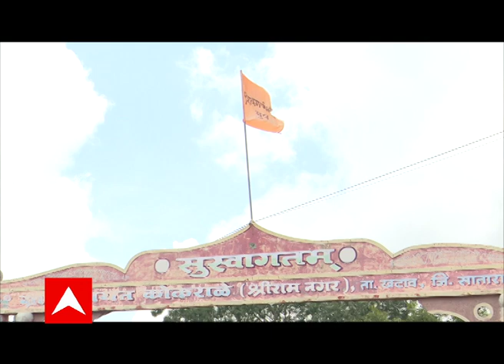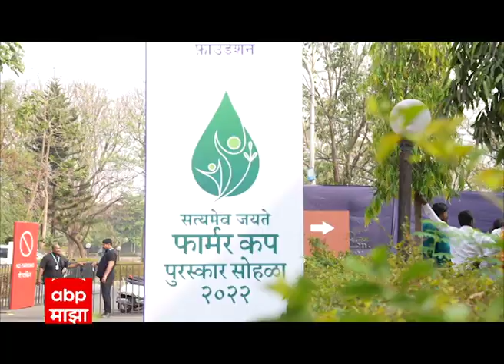Toofan Aalaya 2023 - Ep 08 | तुफान आलंया २०२३ - Ep 08 | Women's Special 2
Welcome to another women's special episode from Toofan Aalaya 2023 (episode 8). Here are the episode highlights:

1. The Tractor-Driving Women Driving Change in Beed
Deola Sarsa village, Ambejogai: Women in the village wanted to form their own group and take part in the Farmer Cup. But, they'd never managed a farm on their own. They were new to the competition as well. When they asked men in their families for support, the men were hesitant. They did not believe in the women and even felt a bit insecure. But the women were determined. And they wanted to learn everything - whether it is driving a tractor or driving the work on their farms. watch what happened next!

2. When Women Protect Each Other's Farms
Dhamangaon village, Khultabad: When a deer menace destroyed a farmer's crop twice, the women in her group came forward to help. They gave her seeds for a new crop and when the deer destroyed the crop yet again, they decided to implement a more permanent solution. The women put up an fence in just one day and reduced the menace drastically. Take a look.

3. The Fiery Women of an Inspiring Farmer Group
Bhosre village, Khatav taluka: Meet the firebrand women of Sarsenapati Prataprao Gujar Mahila Gat. Witness what magic ties them together - that they've become closer than even family. They support each other through life's ups and downs -both on and off the field. They are each other's homes... they are each other's sisters.

4. Highlights from the Farmer Cup